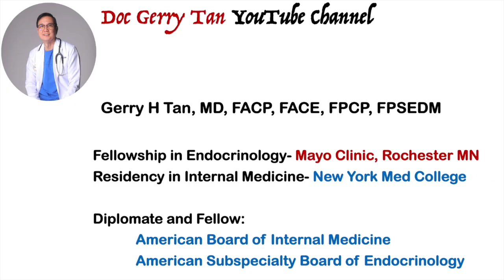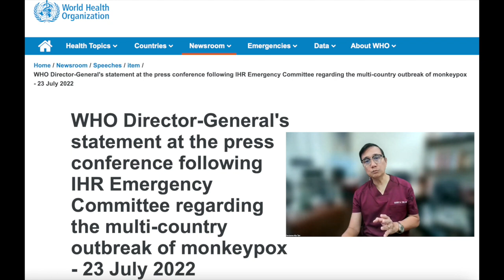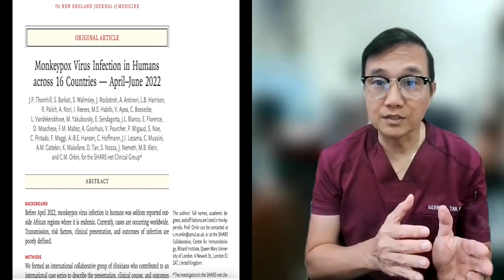How to Prevent Monkeypox Infection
Earlier this month, the World Health Organization (WHO) declared the recent monkeypox outbreak as a global health emergency.

Right now, There are more than 16,000 reported cases of monkeypox within 75 countries and territories.

Although Monkeypox has a current fatality rate is only between 3-6%, however it is still be to avoid getting it…. So what then can we do to prevent getting infected with this disease?